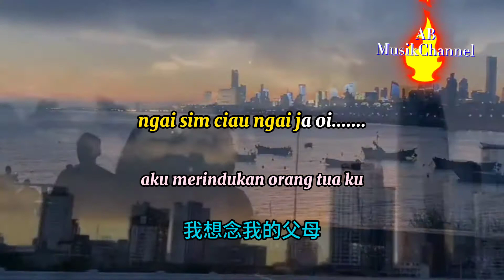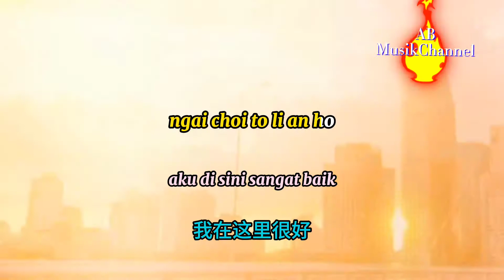hakka song / ngai sim ciau ngai ja oi / terjemahan indo